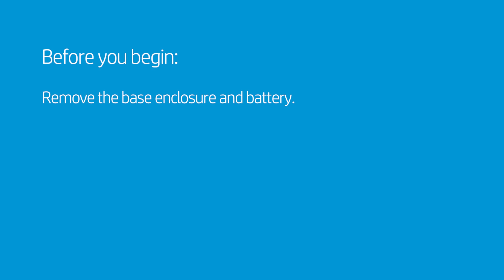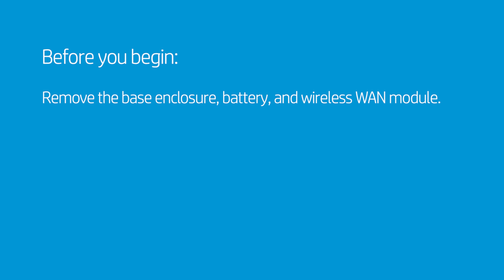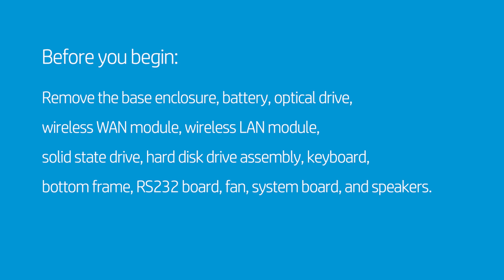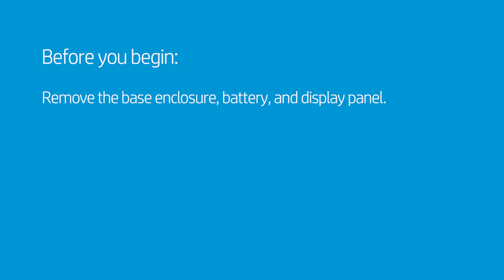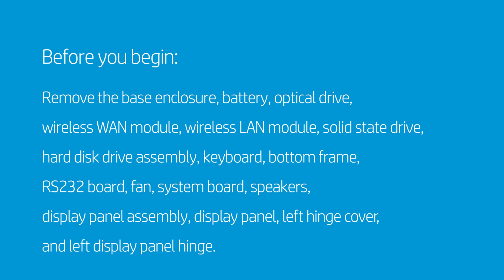Removing & replacing parts for HP Probook 650 G5 | HP Computer Service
In this video, we will see how to repair and replace various parts when servicing or upgrading your HP Probook 650 G5 computer. Follow the steps in this video to properly remove the specific parts and then safely install the replacement parts for sustained or improved performance. You can directly skip to the specific chapters in the video corresponding to the parts to be repaired and replaced.

Chapters:
00:00 - Introduction
00:09 - Base Enclosure
00:34 - Battery
00:59 - Memory Modules
01:31 - Wireless WAN Module
02:38 - Wireless LAN Module
03:58 - Solid State Drive
04:34 - Hard Disk Drive Assembly
05:08 - Optical Drive
05:41 - Keyboard
07:21 - Bottom Frame
08:29 - Touchpad Button Board
09:31 - Touchpad Board
10:19 - Card Reader Board
11:03 - NFC Board
11:50 - Real-Time Clock Battery
12:28 - RS232 Board
13:04 - Fan
13:45 - Heat Sink
14:44 - System Board
17:07 - Power Button Board
17:51 - Fingerprint Reader Board
18:45 - Speakers
19:52 - Display Panel Assembly/Top Cover
21:03 - Display Panel
22:14 - Webcam Board
22:46 - Hinge Covers
23:37 - Display Panel Hinges
24:49 - Display Panel Cable